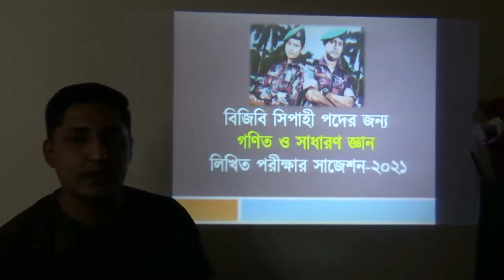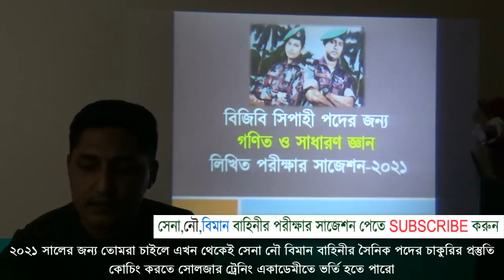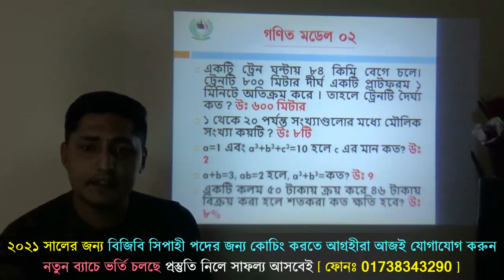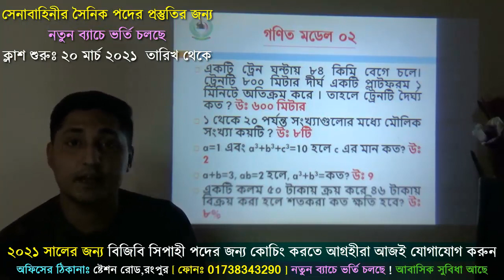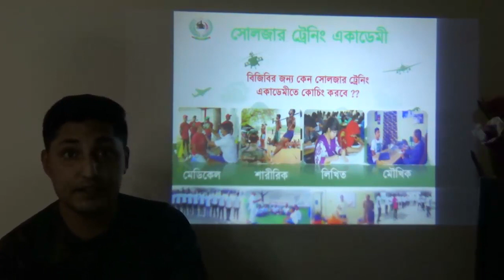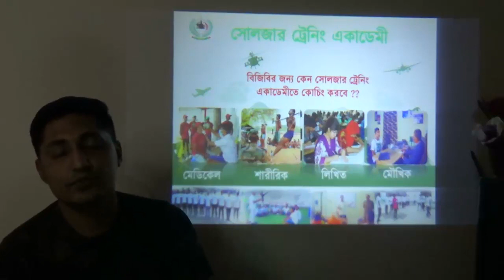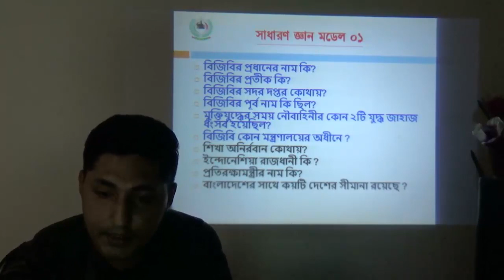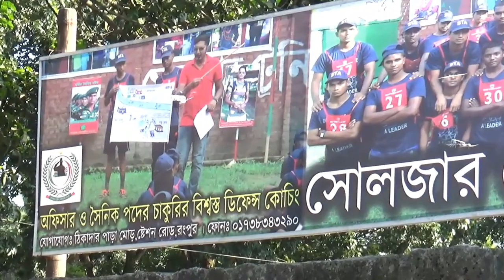লিখিত পরীক্ষার জন্য গুরুত্বপূর্ণ সাজেশন ২০২১ সালের ! BGB সিপাহী পদের পরীক্ষার প্রস্তুতি